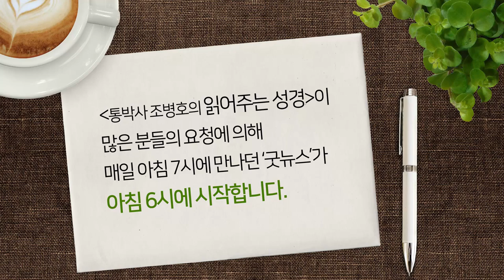통박사 조병호가 읽어주는 성경이 매일 아침 6시로 변경됩니다.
[통박사 조병호가 읽어주는 성경]이 많은 분들의 요청에 의해
매일 아침 7시에 만나던 '굿뉴스'가 아침 6시에 시작합니다.